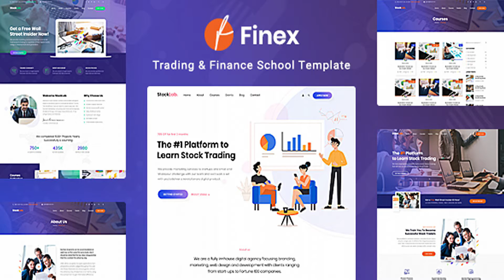Finex - Trading and Finance School PSD Template | Themeforest Website Templates and Themes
Finex PSD is a Stock and Finance School PSD template for Stock Brokers, Traders, Forex, Finance School and consultant firms, etc. The PSD template comes with 3 modern and elegant, highly customizable premade demos about the field of Finance. The demos are amazingly gorgeous with tons of beautiful UI elements that could serve many purposes. We have designed the sub page layout for courses, events, shops, blogs, galleries, portfolio, etc. This allows you to build and extend your website without having to think much of how the UI will look like because they are all laid out waiting for you to make it real. Finex – Stock, Trading and Finance School PSD Template Features: 19 fully-layered PSD files 03 Homepages Variations Page Layouts for Courses, Events, Shops, Blogs, etc. Designed for Stock or Trading or Finance school, consultant companies. Clean and unique design Creative and well-organized layouts Pixel Perfect designs Easy to customize and modify Free Icons used Google Fonts used Great Support PSD Files structure included in this Finex PSD package: 01_Finex_Home_v1.psd 02_Finex_Home_v2.psd 03_Finex_Home_v3.psd 04_Finex_About.psd 05_Finex_Courses.psd 06_Finex_Events.psd 07_Finex_Gallery.psd 08_Finex_Portfolio.psd 09_Finex_Shop.psd 10_Finex_Pricing.psd 11_Finex_Blog.psd 12_Finex_FAQs.psd 13_Finex_Single_Courses.psd 14_Finex_Single_Events.psd 15_Finex_Single_Shop.psd 16_Finex_Single_Blog.psd 17_Finex_Contact.psd 18_Finex_404.psd Fonts: Roboto Poppins Raleway Titillium Web Open Sans Icons: Ionicons Flaticon Images: Pexels Pixabay NOTE:​ The images are used for the demo purpose only and not included in download package.
 Last Update 25 May 19 Created 25 May 19 High Resolution Yes Layered Yes Graphics Files Included Photoshop PSD Minimum Adobe CS Version CC Tags business, coin, consulting, education, finance, forex, school, stock, stock broker, trading

download Finex - Trading and Finance School PSD Template | Themeforest Website Templates and Themes